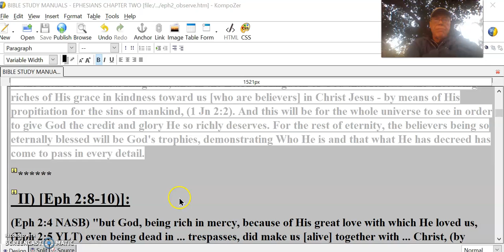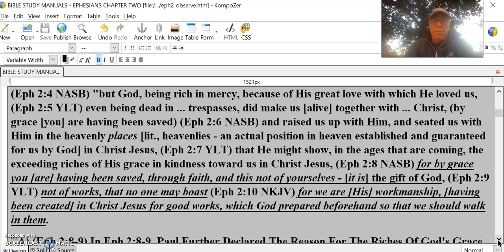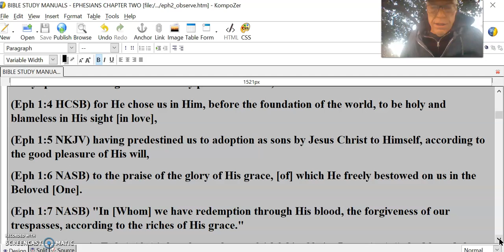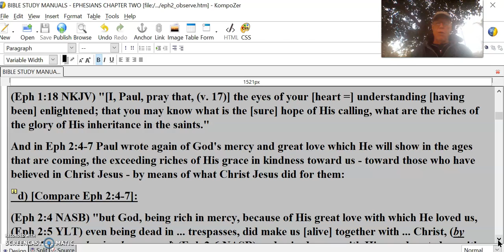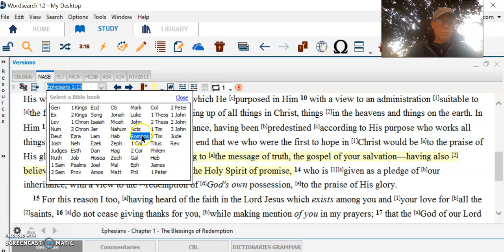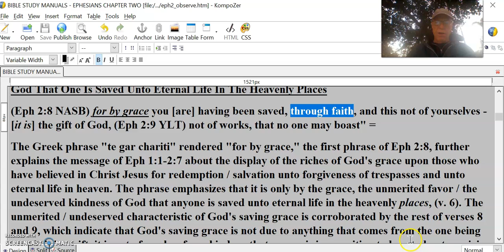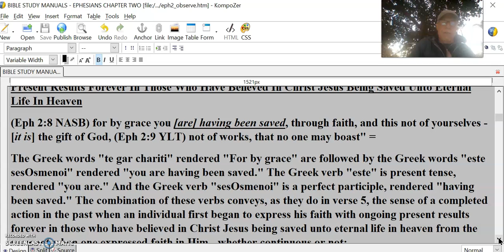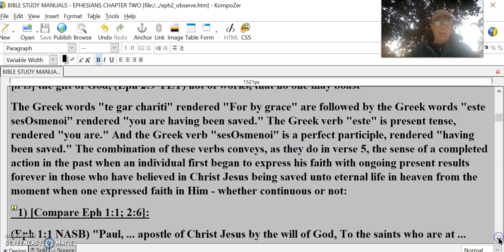Seated in heaven #2 forever saved by grace thru faith alone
II) [Eph 2:8-10)]:
(Eph 2:4 NASB) "but God, being rich in mercy, because of His great love with which He loved us, (Eph 2:5 YLT) even being dead in ... trespasses, did make us [alive] together with ... Christ, (by grace [you] are having been saved) (Eph 2:6 NASB) and raised us up with Him, and seated us with Him in the heavenly places [lit., heavenlies - an actual position in heaven established and guaranteed for us by God] in Christ Jesus, (Eph 2:7 YLT) that He might show, in the ages that are coming, the exceeding riches of His grace in kindness toward us in Christ Jesus, (Eph 2:8 NASB).for by grace you [are] having been saved, through faith, and this not of yourselves - [it is] the gift of God, (Eph 2:9 YLT) not of works, that no one may boast (Eph 2:10 NKJV) for we are [His] workmanship, [having been created] in Christ Jesus for good works, which God prepared beforehand so that we should walk in them.
A) (Eph 2:8-9) In Eph 2:8-9, Paul Further Declared The Reason For The Riches Of God's Grace Being Bestowed Upon Those Who Have Believed In Christ Jesus For Redemption / Salvation Unto Forgiveness Of Trespasses And Unto Eternal Life In Heaven
1) (Eph 2:8) [Manuscript Evidence For Eph 2:8]:
(Eph 2:8 NASB) "for by grace you [are] having been saved, through faith, and this not of yourselves - [it is] the gift of God,"
TR, D(corr), K, L, byz have no article with the word rendered "faith."
WH, Sinaiticus, B, D(org), P, 33, Lach, Treg, Tisc, Weis, Sod, UBS, various modern text editions have "tes," singular, feminine rendered "the" with the word rendered "faith,"
The better evidence calls for the article, but its presence in the English rendering conveys a specific faith or kind of faith which is not in view in the context, albeit syntactically the definite article is required in the Greek but it is not to be translated into the English. Hence its omission in the translation provides the best understanding of what is being conveyed.
2) (Eph 2:8) [Commentary On Eph 2:8]:
(Eph 2:8 NASB)."For by grace you [are] having been saved, through faith, and this not of yourselves - [it is] the gift of God, (Eph 2:9 YLT) not of works, that no one may boast." =
In Eph 1:1-7, Paul wrote of the riches of God's grace toward those who believed in Christ Jesus:
a) [Compare Eph 1:1-7]:
(Eph 1:1 NASB) "Paul, ... apostle of Christ Jesus by the will of God, To the saints who are at ... [Ephesus, Laodicea, Colossae, etc] [even, i.e., that is to say, to the believing ones] in Christ Jesus.
(Eph 1:2 NASB) Grace to you and peace from God our Father and the Lord Jesus Christ.
(Eph 1:3 NASB) "Blessed be the God and Father of our Lord Jesus Christ, who [did bless] us with every spiritual blessing in the heavenly places in Christ,
(Eph 1:4 HCSB) for He chose us in Him, before the foundation of the world, to be holy and blameless in His sight [in love],
(Eph 1:5 NKJV) having predestined us to adoption as sons by Jesus Christ to Himself, according to the good pleasure of His will,
(Eph 1:6 NASB) to the praise of the glory of His grace, [of] which He freely bestowed on us in the Beloved [One].
(Eph 1:7 NASB) "In [Whom] we have redemption through His blood, the forgiveness of our trespasses, according to the riches of His grace."
And Paul wrote in Eph 1:13-14 that those who are faithful in Christ Jesus, (v. 1:1), had heard the word of the truth - the good news of their salvation - in Whom [Christ, vv. 1:12-13)] also having believed, [they] were sealed with the Holy Spirit of the promise [of redemption unto eternal life]:
b) [Eph 1:13-14]:
(Eph 1:13 YLT) "In Whom [in Christ, (v. 12)] [you] also, having heard the word of the truth - the good news of your salvation - in Whom [Christ, (vv. 12-13)] also having believed, [you] were sealed with the Holy Spirit of the promise [of redemption unto eternal life],
(Eph 1:14 NKJV) Who / Which is the guarantee [lit., "arrhabOn" = deposit, pledge] of our inheritance until the redemption of the purchased possession [God's possession - the believer, v. 13], to the praise of His glory."
And he wrote in Eph 1:18 of his prayer for believers that they would realize in their temporal lives what will be the riches of the glory of God's inheritance in them:
c) [Compare Eph 1:18]:
(Eph 1:18 NKJV) "[I, Paul, pray that, (v. 17)] the eyes of your [heart =] understanding [having been] enlightened; that you may know what is the [sure] hope of His calling, what are the riches of the glory of His inheritance in the saints."